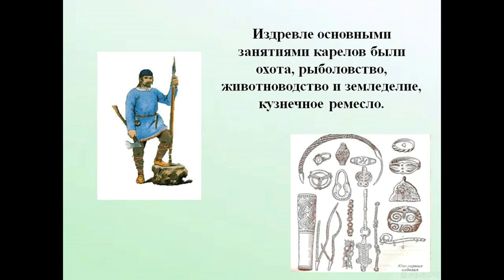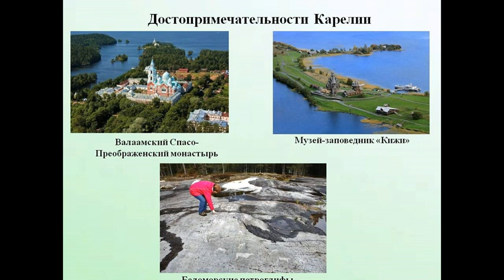Что я знаю о карелах